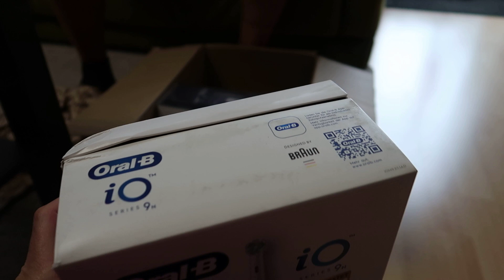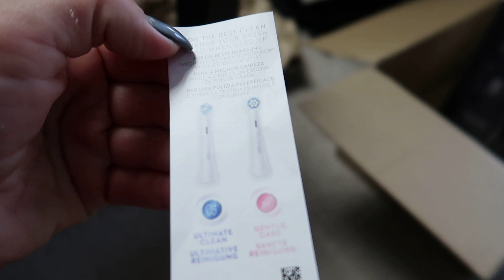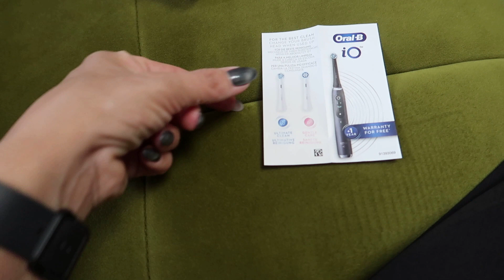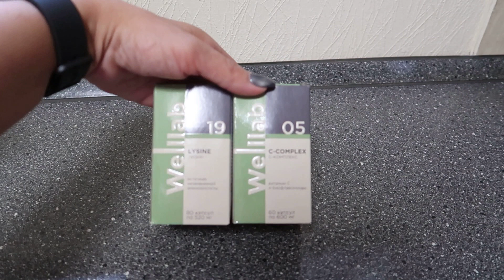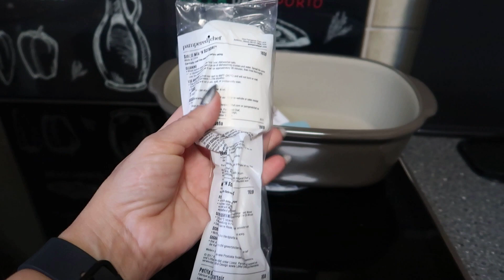ВЛОГ/КУПИЛИ УМНЫЕ ЗУБНЫЕ ЩЕТКИ/ЗАКАЗАЛА ФОРМУ ОТ Pampered Chef/ДОМАШНИЕ БУДНИ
Всем привет!
Наша семья-это я, мой муж Виктор, наш старшенький  сынок Володя 23 года и младшенький Марсель 11 лет.